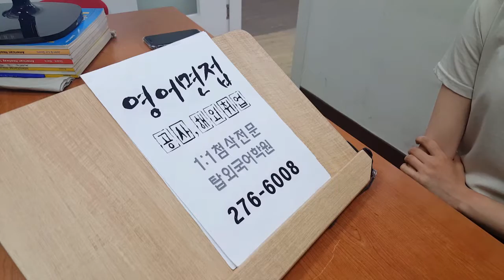전북대어학원 해외유학 취업 영어인터뷰 1:1첨삭 190919